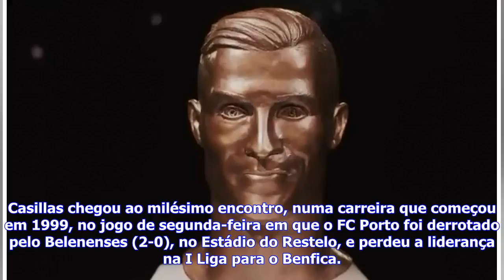Últimas Notícias | ▶ Vídeo: Buffon apresenta-se, fala em rugas e deixa esta mensagem a Casillas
Guarda-redes internacional italiano Gianluigi Buffon felicitou o seu amigo Iker Casillas, do FC Porto, pelos 1.000 jogos que o espanhol atingiu na carreira. O guarda-redes internacional italiano Gianluigi Buffon felicitou o seu amigo Iker Casillas, do FC Porto, pelos 1.000 jogos que o espanhol atingiu na carreira, em jogo da I Liga portuguesa de futebol. "Quero dar-te muitos parabéns porque deves estar verdadeiramente feliz, deves estar orgulhoso por teres atingido tal número", disse o internaci...